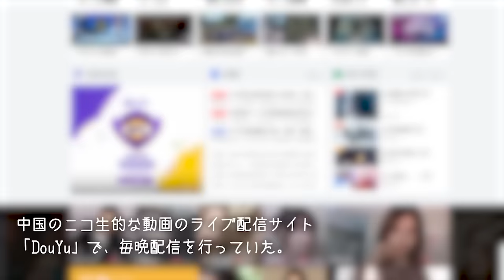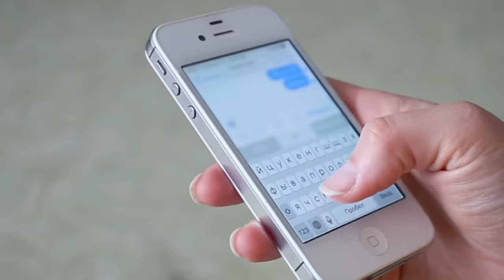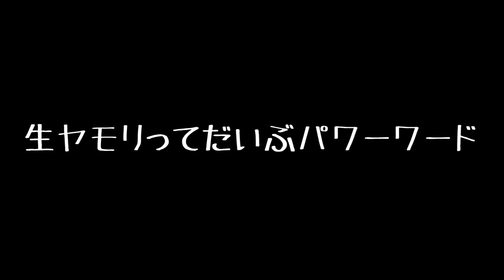本当にあった怖いニュース！！【第1弾】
世の中にはたくさんの物騒な事件があるが、その中でも常識をこえるぶっ飛んだニュースが存在するのだ。今回はその一部をご紹介しよう。

video blocks
Adobe Stock